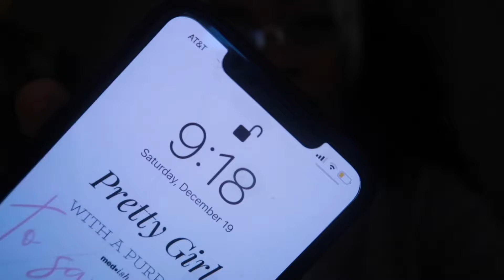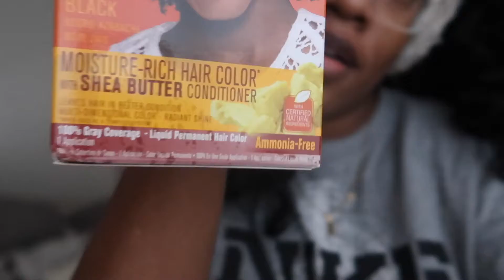Medical Assistant To Patient Care Tech , How I Did It + Did I Go Back To School ?! | Vlogmas Day 19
❄ VLOGMAS 2020 ❄ ⇣

♡ so hit that bell , turn on those post notifications , subscribe if you have not & enjoy the next 6 days with me as we become closer as a family & enjoy the holiday spirit ❤️ .